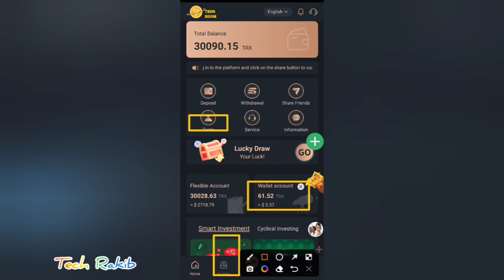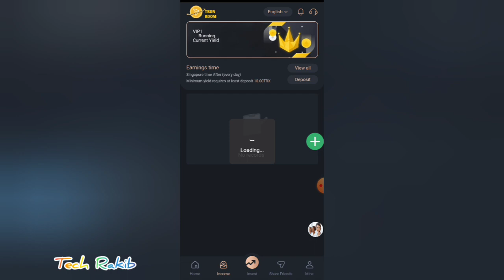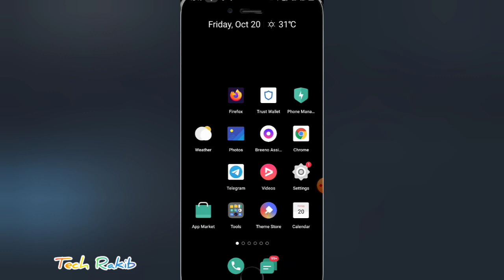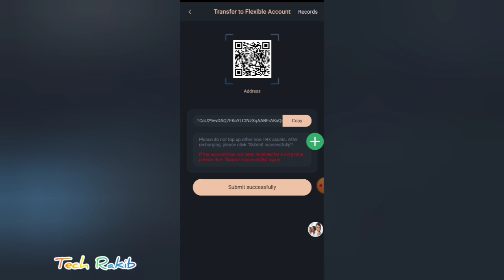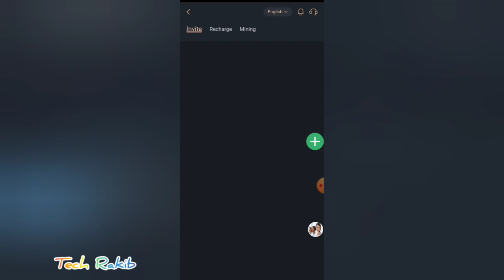New TRX Income Site 2023 | New TRX Mining Platform | Tron Mining App | Latest TRX Site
Register and get 30,000TRX as equity pledge. The minimum deposit is 10TRX and the minimum withdrawal is 7TRX. It supports TRX, ETH, BNB, DOGE, USDT (ERC20 TRC20 BEP20) and other currencies. TRX will be automatically exchanged after depositing to the platform.

1. [Invitation Commission and Rewards]

The promotion link invites friends to invest and earn total commission income (15% for level 1 + 1% for level 2). The commission is provided by the platform and users are not affected.

2. [Intelligent Investment]

After depositing into your current account, you will be automatically added to mining, and the income will be distributed every 24 hours after your deposit. You need to enter the "Earnings" page to collect the income manually every day.

3. [Cyclic Investment]

For periodic investment and financial management projects, there is no need to click every day to receive income. At the end of the period, the principal and income are automatically deposited into the wallet account, and can be directly withdrawn or invested again. You can invest in multiple projects at the same time, and you can invest in a single project multiple times.

Latest Cloud Mining